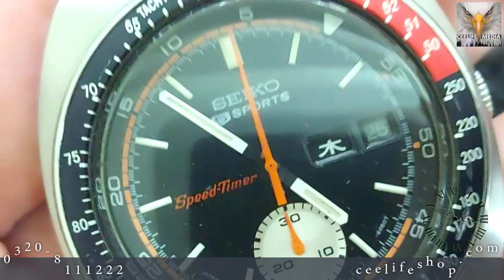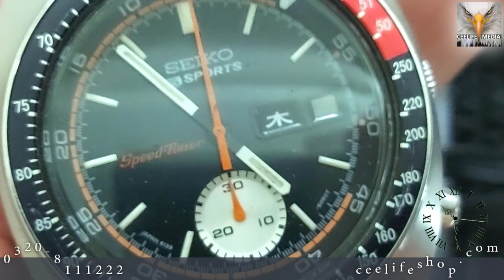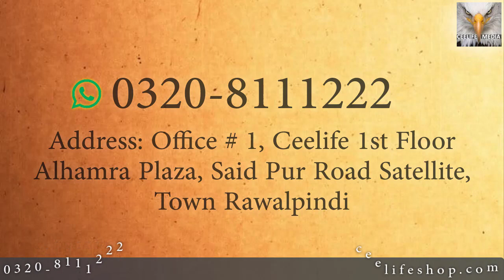Original Branded Watches In Pakistan ! Automatic & Quartz Watches ! ceelifemedia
our website office and display center address is office no 1 2nd floor al hamra plaza haidery Chowk satellite town Rawalpindi

Free cash on delivery available nation wide